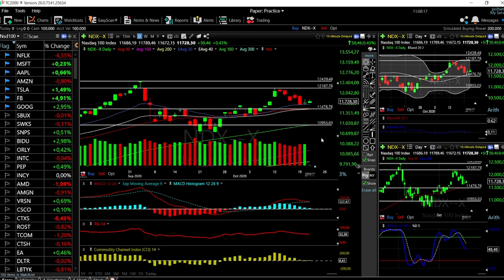S&P500, Dow Jones and Nasdaq forecast for October 22, 2020